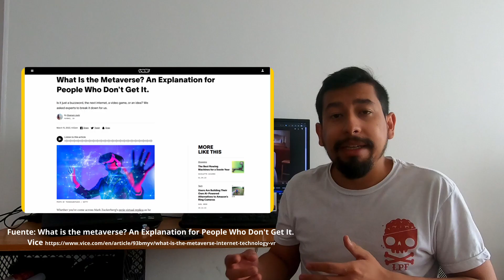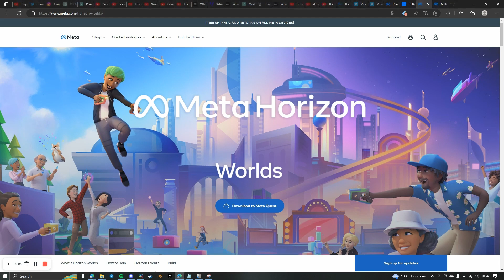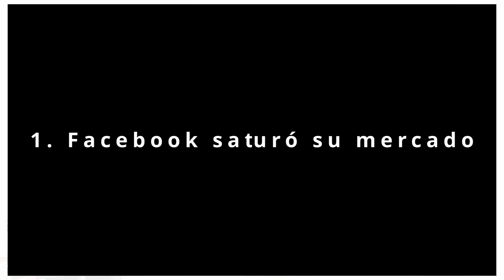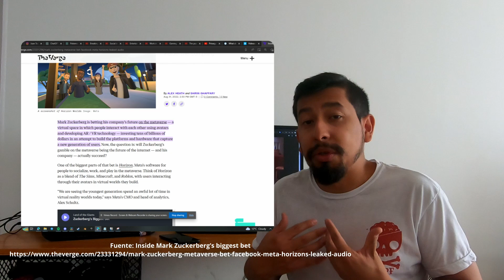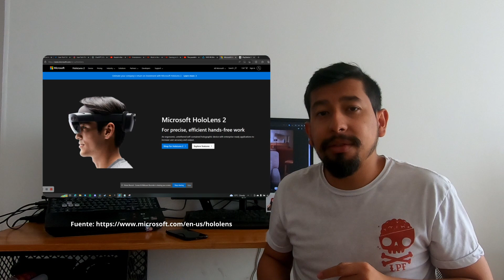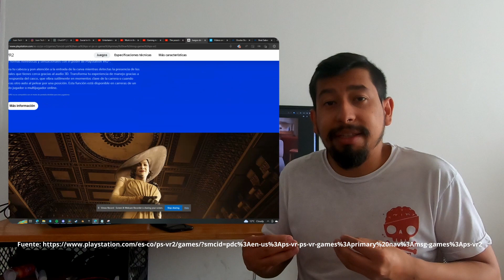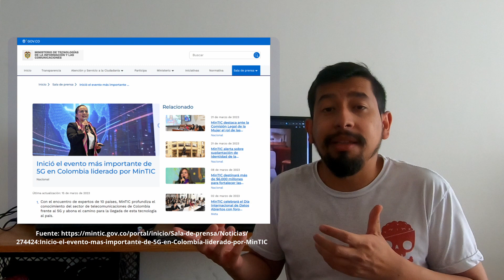Metaverso: ¿Propiedad de Meta?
El metaverso es la siguiente evolución del internet y la apuesta de Meta para el futuro.

La empresa de Mark Zuckerberg ha invertido miles de millones de dólares pero luego de dos años del anuncio de cambio de rumbo de Meta, todavía queda un camino muy largo para que su visión se haga realidad.

¿Cómo se ve en el presente y que obstáculos tiene el Metaverso que quiere Meta?